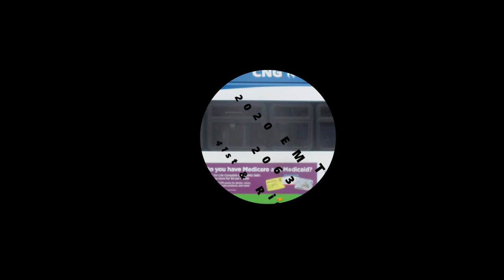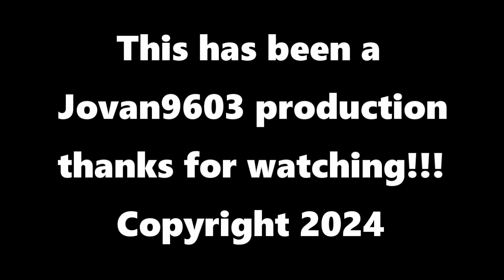2020 EMTA Gillig Advantage CNG Bus #2063 Ride (Route 24 McClelland)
Taking a ride on one of the quieter local routes in the city, since the pandemic broke out, this route was out of service for over two years and the 12 trips that it ran on the weekdays was cut to 4 trips. This ride was the last trip for the day for the route 24 as the recording starts from 16th & State and ends at 26th and McClelland once again sit back, relax thanks for riding with me and I hope you enjoy the video!

Route 24 McClelland to Walmart 41st & Rice Ave